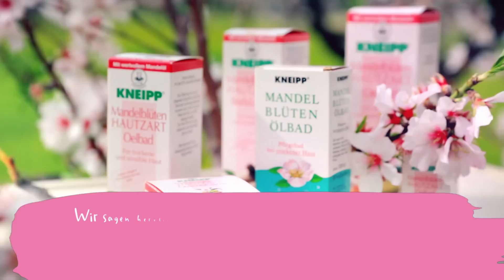Kneipp® zur Mandelblüte: 25 Jahre Mandelblüten-Hautzart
Mit der Mandelblüte beginnt auf Mallorca die schönste Jahreszeit - der Frühling. Grund genug für Kneipp den Start unseres Jubiläums "25 Jahre Mandelblüten Hautzart" mit lieben Freunden zu feiern. Wir erleben in herrlicher Kulisse und mit allen Sinnen die 5 Säulen Kneipps: Wasser, Ernährung, Bewegung, Kräuter und Balance. Danke für diese inspirierende Zeit: Kim Lianne, KindofRosy, Mary M., Andrea Morgenstern, Joanna von Liebesbotschaft und Jess von Alabastermädchen, sowie unseren Experten Leonie von herbalista.eu (Kräuter) und Anne von BodyKiss.